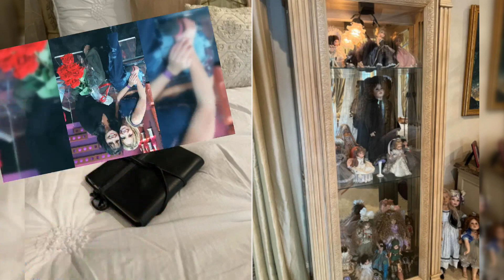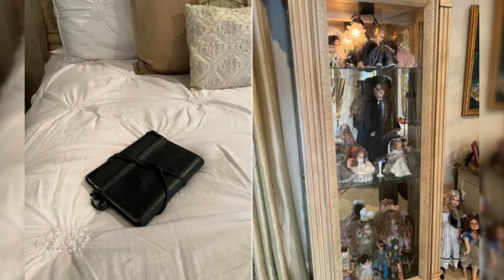Legal Dispute Deepens: Britney Spears' Mother Accused of Monetizing Family Memorabilia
There have been claims that Britney Spears' mother has been selling her daughter's belongings for a long time.

Lynne Spears, Britney's mother, has been accused of secretly cashing in on her daughter's memorabilia.

Ms. Lynne Spears, the mother of pop superstar Britney Spears, has reportedly been quietly selling her daughter's clothes and accessories for several years, according to a source within the Spears family. According to the source quoted by Dailymail, Mrs. Lynne Spears has made thousands of dollars from 2018 onwards by selling Britney's memorabilia to a local store in Kentwood, Louisiana, and an internet shop.

The Spears family insider also revealed that a number of goods, including fur coats, leather pants, sweaters, shoes, caps and iconic pieces like the Judi Rosen coat from 2002 and Miss Capezio butterfly-patterned cowboy boots worn at the Kids Choice Awards in 2003, had been part of the sales. According to the insider, Britney has no idea of these deals and would be quite furious if she did.

The claims state that the items were being sold through a buddy named Tatum Solis's online store, which was run by Mrs. Lynne Spears. The insider claims that Tatum Solis models Britney's clothing on the website, going so far as to wear a top the singer wore during the "Toxic" era and bragging about it.

An informant claimed that Britney's mum utilised the money she made from these transactions to buy Christmas presents for her grandchildren. During a visit to her Louisiana home in 2020, Britney expressed regret over the removal of personal artefacts including dolls and diary pages.

Ms. Lynne came to Instagram on November 9 to refute the allegations that she had thrown away Britney's belongings. She denied getting rid of the dolls and the notebook and offered to send them to Britney if she wanted them in a series of Instagram posts that included the pop star's name.

Britney Spears' rocky connection with her biological mother has been well documented. Britney claimed her mother of using and controlling her after she was released from guardianship in 2021. In May of 2023, however, after Lynne paid a visit to Britney in Los Angeles, the pair appeared to have patched things up. The dynamics inside the Spears family are already complicated, and the recent claims only add fuel to the fire.